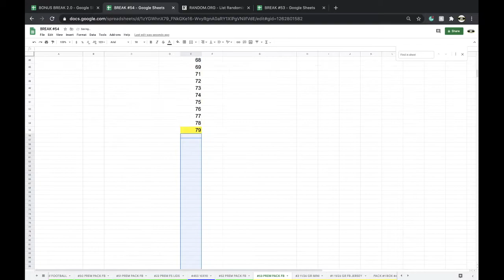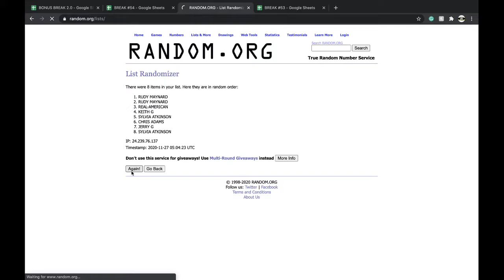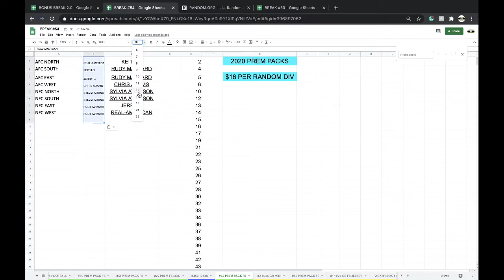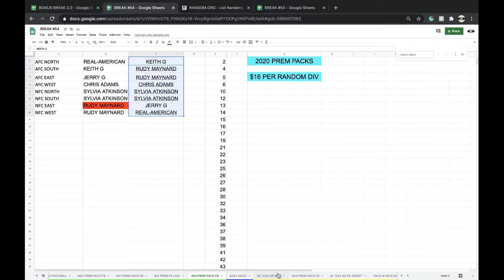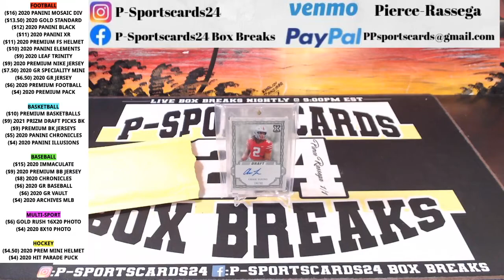BREAK #52 | 2020 P-SPORTSCARDS24'S PREMIUM NFL FOOTBALL CARD PACKS LIVE BOX BREAK